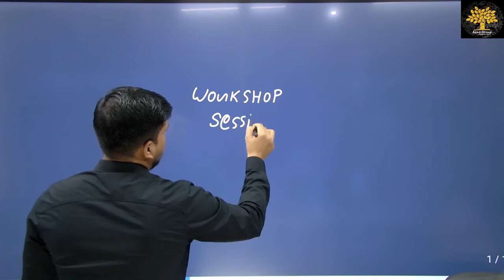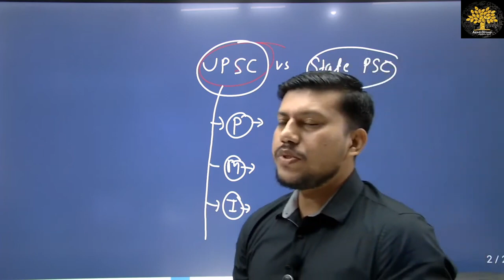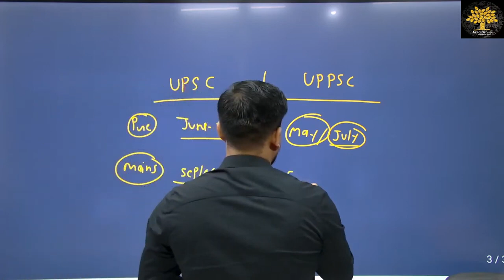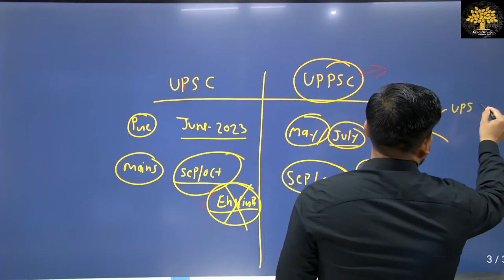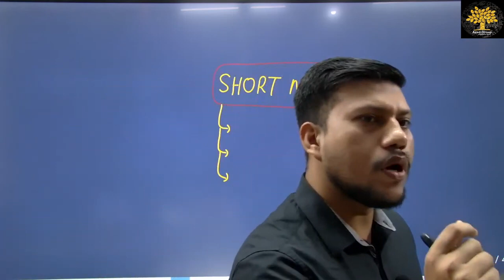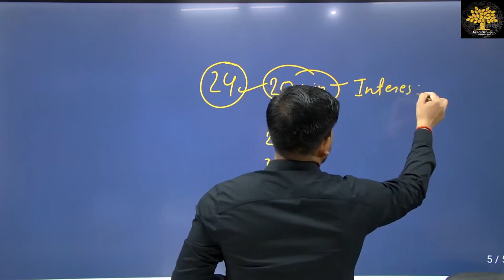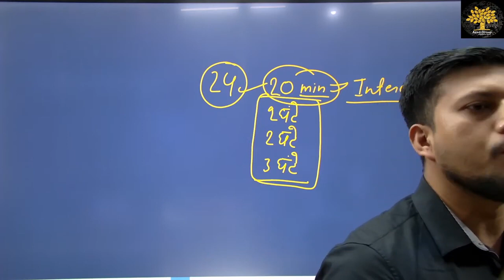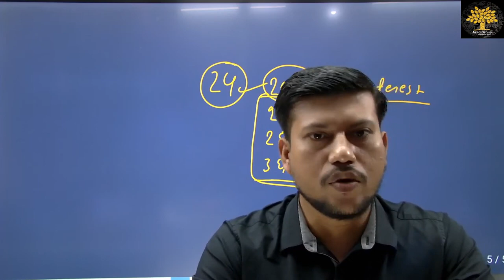IAS/PCS Exam 2023-24 Workshop Session By Ravendra Sir